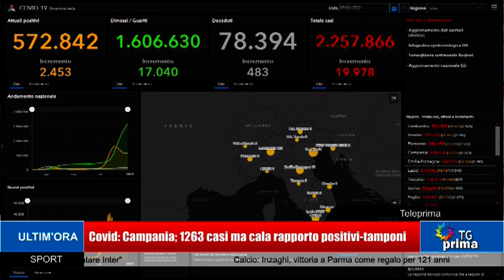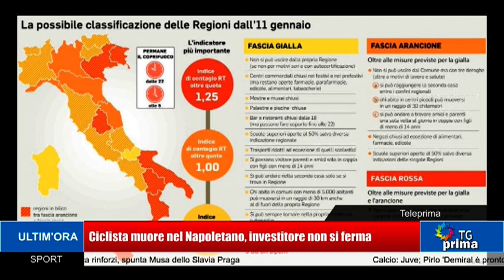TG Prima Ore 21:00 (09-01-2021)